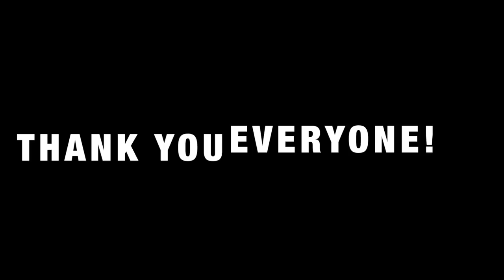OUR WEDDING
Pam and I had the time of our lives getting married this past weekend on an island in Maine. It was a time to remember and we are so thankful for everyone who came, supported us, and sent us kind words here on YouTube. We hope you enjoy this video - we tried our best to document every priceless moment for you all. Once again, thank you all for everything and we love you!!!

-Mr. and Mrs. Ryan Lemire

DJ: Greg @ NRG Entertainment

Photographer: Hannah

First Dance: Told You by Florida Georgia Line